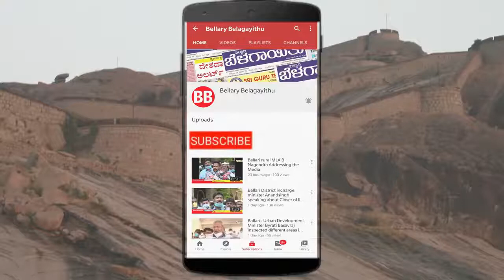ನಮ್ಮ ಊರಿನ ಹೆಮ್ಮೆನಾಯಕ ಏರಿಸ್ವಾಮಿ ಅಣ್ಣನವರ ಮಾತುಕತೆ,online protest By guest faculty AIDYO BELLARY#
ಶಿಕ್ಷಕರ ಪ್ರತಿಭಟನೆಗಳು ಮತ್ತು ಬೇಡಿಕೆಗಳು ಮತ್ತು ಮೂರು ತಿಂಗಳ ವೇತನ ಕುರಿತು ಪ್ರತಿಭಟನೆ ಮತ್ತು ಆನ್ಲೈನ್ಗೆ ಬೇಡಿಕೆಗಳು .

BELLARY